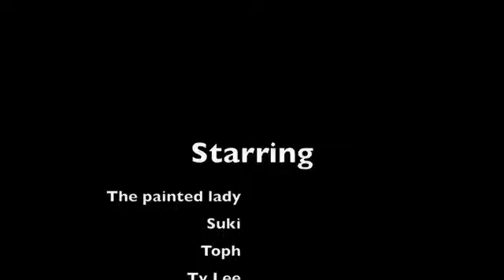The Fire Show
this was the fire show at metrocon. Toph is the best!!